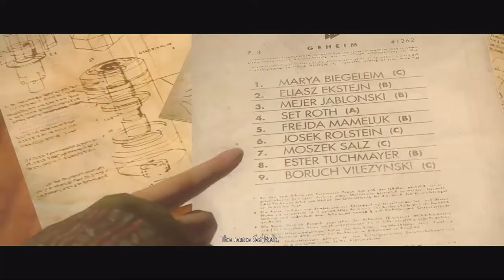Wolfenstein Playthrough Superconcrete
After stealing three Nazi helicopters, Blasko finds no time to rest as Anya sends him around the Berlin Resistance HQ to collect moldy concrete and a Da'at Yichud transcript. Also, Wyatt gives Blasko a piece of his mind about his decision 14 years ago. Hope you enjoy.